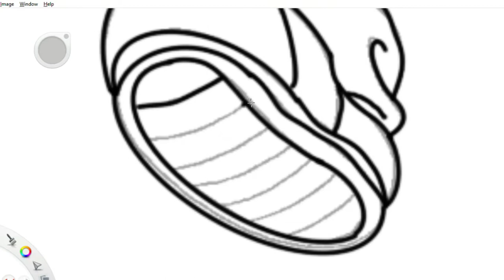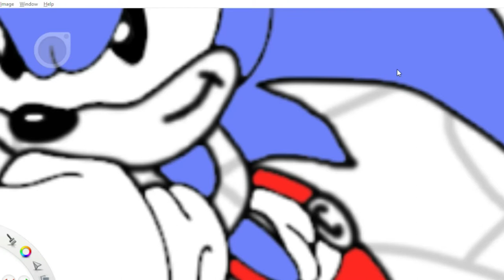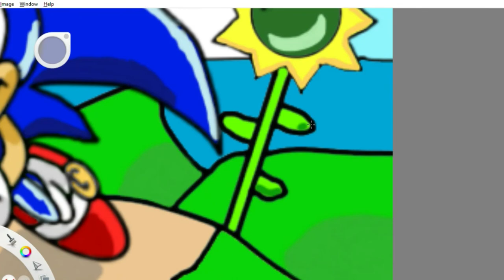Drawing Sonic The Hedgehog...Castle Jack Colder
Digital designing of Sonic The Hedgehog. Equipment used was Krita, Autodesk Sketchbook and a stylus pad.